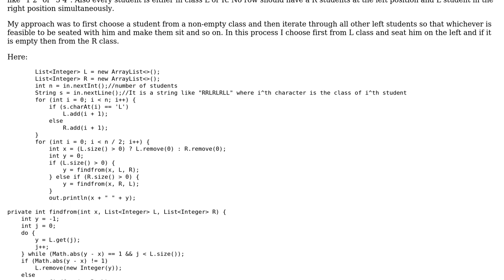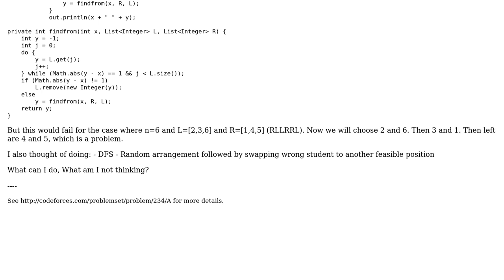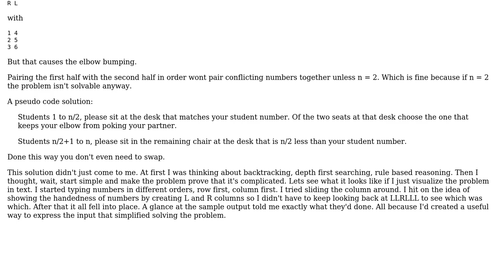Software Engineering: How to solve this seating problem?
With thanks & praise to God, and with thanks to the many people who have made this project possible! You are responsible for your own actions.